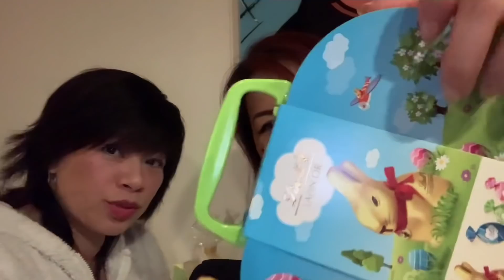ASMR Easter Chocolates Triggers 🍫🐰🐇🐣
Hello my beautiful humans. I hope you are all doing well. I wanna wish you a very blessed Easter Day 🐣🐇🐰🍫. Hope you all have a good one. I really appreciate it. Love you all. 💙🤍❤️😊🤗

Red hair aunty Helen 💙🤍❤️😊🤗